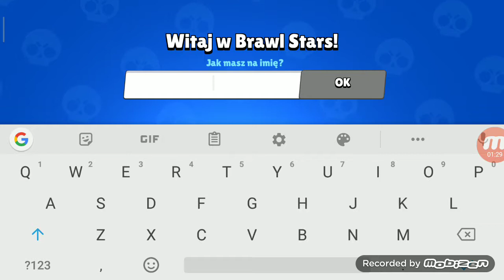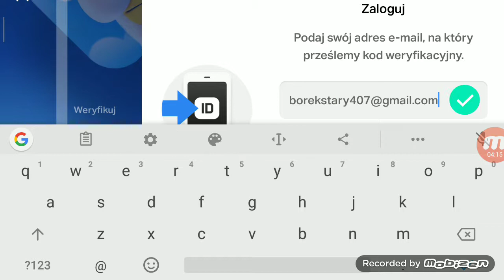4 listopada 2019